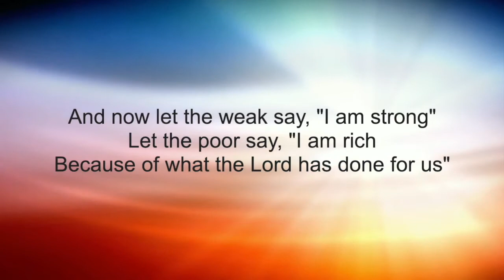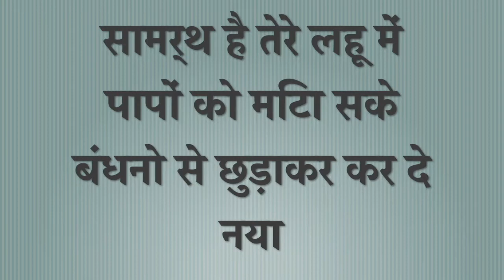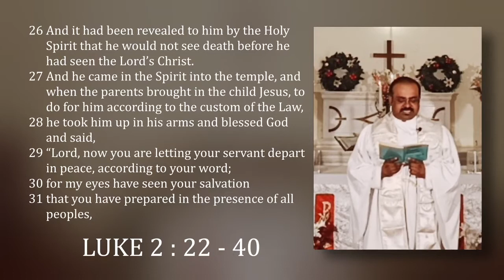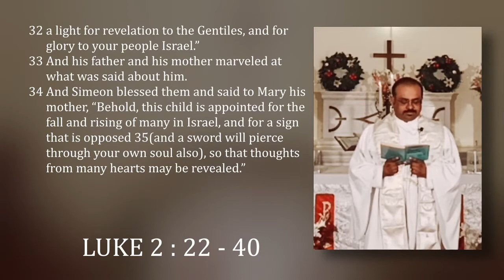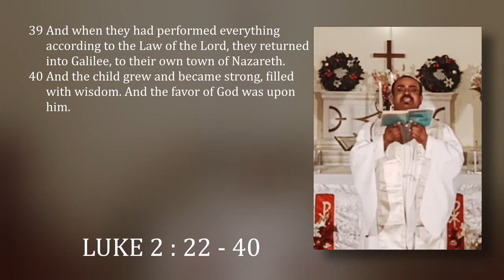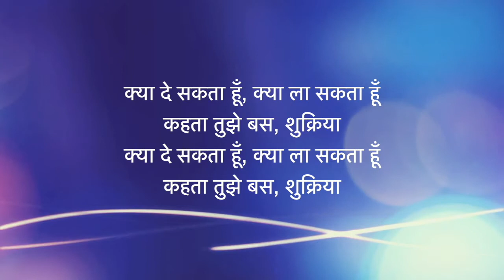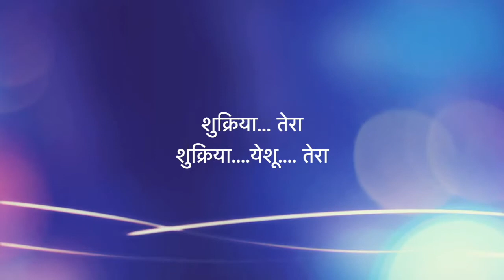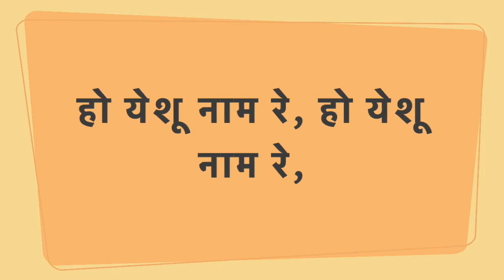Evening Worship Service: 27th December 2020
Message: Mr. Felix John
Praise & Worship: Youth Fellowship